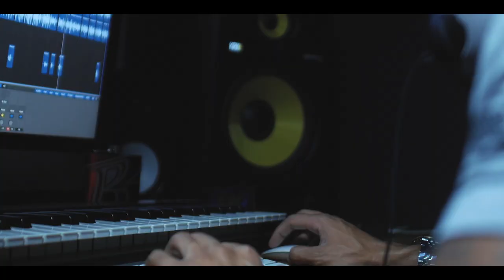Rexach (Ft. JUICE) - Poppin' Bandz [Dir. VideoShootShawty]